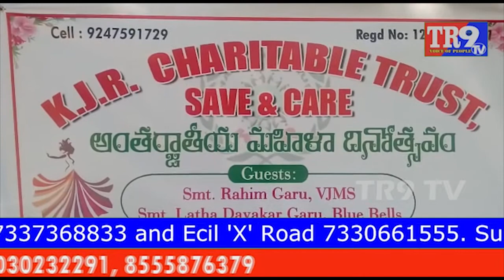బిజెఆర్ ట్రస్ట్ అద్వర్యంలో మహిళా సదస్సు ||TR9 TV